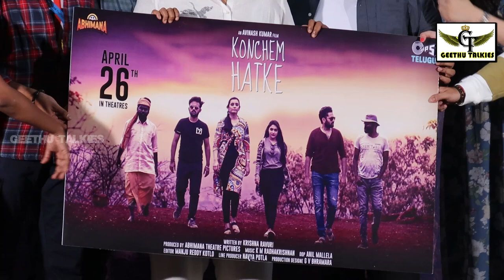Konchem Hatke trailer launch,B.V.Nandini Reddy Indian film director and screenwriter,Geethu Talkies